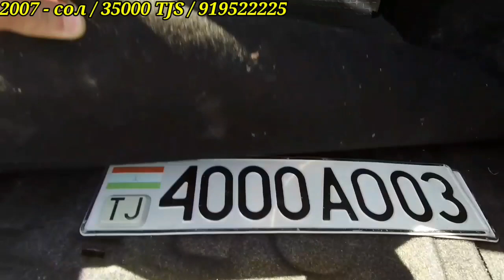Мошинбозори Кургонтеппa Lacceti Ва Бехтарин мошинхо ба навор гирифтаем то охираш тамошо кунед.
Здравствуйте дорогие зрители вы на канале ///Эьлон Т.Ч, этому каналу Вы можете узнавать каждому недель цену автомобиля в Таджикистана и других пользователей на автомобиль прошу вас подписаться на канал и ждите будет постоянно новые видео/// Спасибо за внимание///